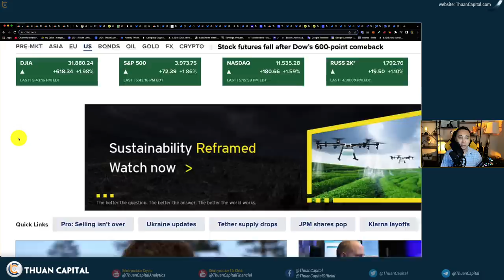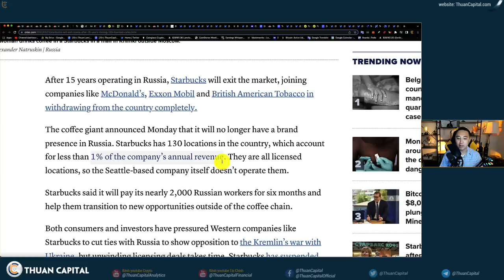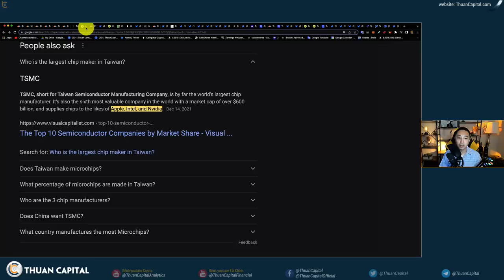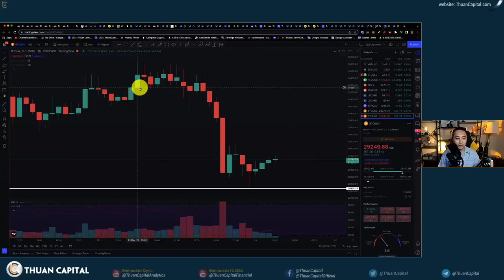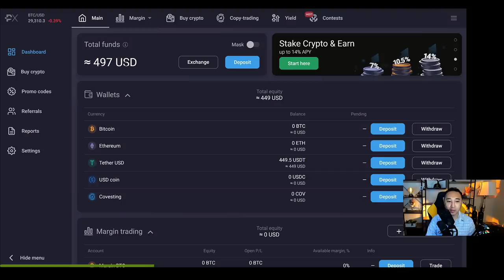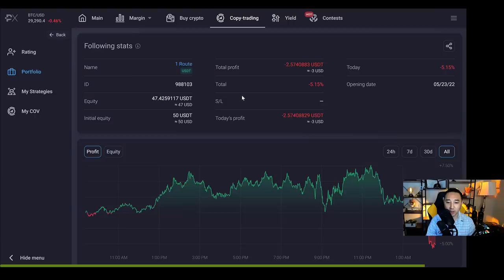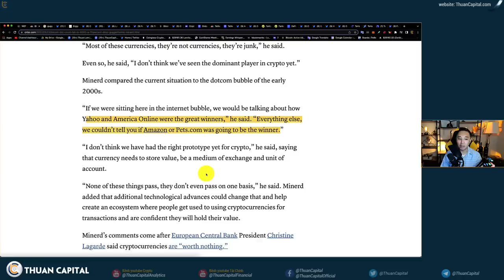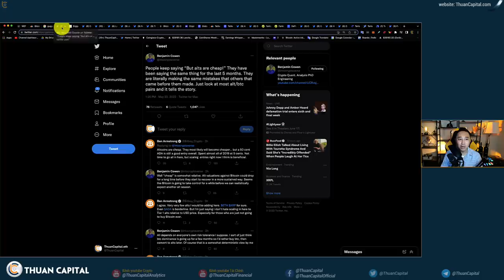1324 (Part 1) - Bitcoin vs. NASDAQ | BTC Sẽ Về $8K?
THÔNG TIN TÀI TRỢ | Quảng.Cáo:
Hướng dẫn Copy-trading Convesting: